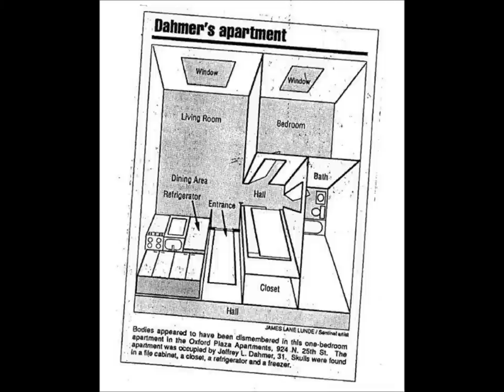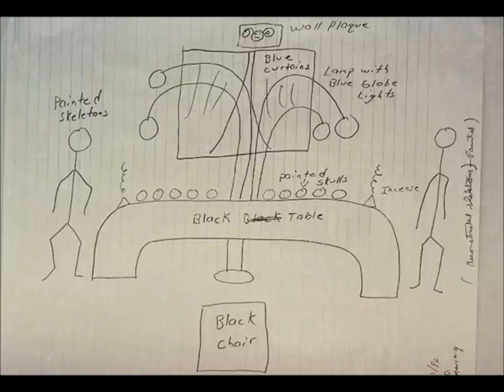Apt. 213 (Jeffrey Dahmer Apt. Tour) by Matt Martinek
The lair of the madman himself!  The last things the victims saw...set to my newest tune!